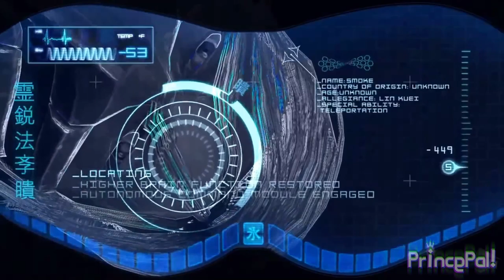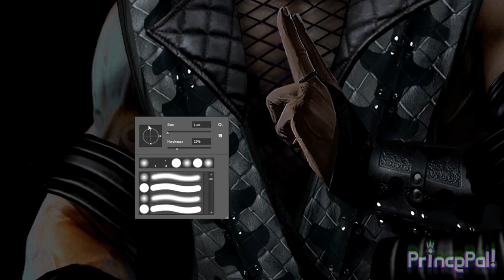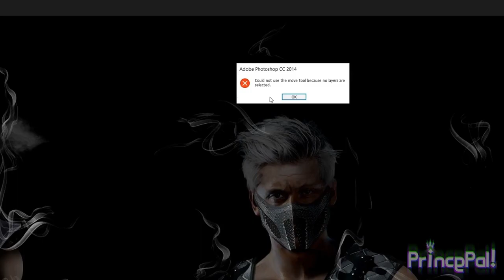⚫ SMOKE! ⚪ Tomas Vrbada Bio & New Design | Mortal Kombat 1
Story:

Tomas Vrbada, better known as Smoke, also later known as Enenra, is a Lin Kuei assassin turned cyborg in the Mortal Kombat fighting game series.

Smoke made his debut in Mortal Kombat II as an unplayable secret character, appearing as a human before making his playable debut in Mortal Kombat 3 as a cyborg.

Smoke would not have his own storyline until he was featured in Mortal Kombat 3, where he was once again a hidden character, but accessible to players with the use of a code. In this appearance, he would be a tortured human soul trapped in the body of a cyborg. His most defining feature is the fact that he constantly emits smoke. This, combined with his power to teleport and turn invisible, once made him one of the Lin Kuei's top assassins.

Of the three cyborgs, he was the first that managed to regain his soul after automation.

Smoke returned in Mortal Kombat (2011) as a playable character, appearing in his human form for the first time in 18 years.

Unit LK-7T2, is the third prototype cyber-ninja built by the Lin Kuei. He tried to escape the automation process with Sub-Zero but was captured. His memories were stripped away, leaving behind an emotionless killer. However, Sub-Zero believes that within this machine is a human soul trying to escape.
In his human form, Smoke was a lethal assassin working for the Lin Kuei. But when they decided to automate their ninjas, Smoke is caught in the middle. He became a cyborg assassin, whose human form would exist as a memory forever more.

The first game that Smoke has his own Special moves.
His render from the Bio Kard is different from his final costume in the game.

Smoke's destiny appears permanently tied to the two Sub-Zero brothers. He accompanies the younger to the Outworld in MKII, hunts for him in MK3, and is restored to life, but bound to servitude by the elder Sub-Zero (Noob Saibot) in Mortal Kombat: Deception until he is saved and free of Noob's reprogramming by the younger.

When Sektor is knocked out, he gets back up the same way as Smoke.

Whenever it is time for Smoke to finish his opponent, if his Stinky Fingers special move is used, the opponent will not fall down.
Smoke, along with Onaga, Moloch, Motaro, Mokap, and Blaze, is the only character without a weapon style.

This game marks Smoke's first appearance in his human form for nearly two decades.

When Cyber Sub-Zero looks at Smoke, his reading says that Smoke's special ability is teleportation.

In Mortal Kombat (2011), it's revealed that he has long, flowing silver hair that covers his face, although it is shown being blown back in renders and artwork.

In a Top 10 list hosted by Screwattack.com, Smoke was placed at #5 of the Mortal Kombat Characters in the Mortal Kombat Series.

In a technical sense, Smoke is one of the few characters to be dead in both the original and current timelines.

Smoke makes a cameo in the Smoke's Revenge Lin Kuei Faction Kill in addition to the Story Mode in his human form

Shang Tsung has a chance to morph into Smoke when selecting the sorcerer before a match. Additionally, during gameplay, Shang Tsung morphs into Smoke to perform his Shake ability identical to how Smoke performed it in Mortal Kombat (2011) and as a end round taunt after winning a round.

Smoke, also appears as one of Shang Tsung's secret post-brutality poses.
Smoke appears as one of the many non-physical tower modifiers in the
Smoke appears as one of the many male ninjas to fall to his death wearing his klassic outfit in the game's Krypt.
Smoke appears alongside Ermac and Reptile during Rain's Power Washer
Smoke and Stryker are the only Revenants from Mortal Kombat (2011) and Mortal Kombat X to be absent from the game.

I used:

Photo manipulation, drawing, painting, digital art,  adobe photoshop, video edits, final cut, and more.